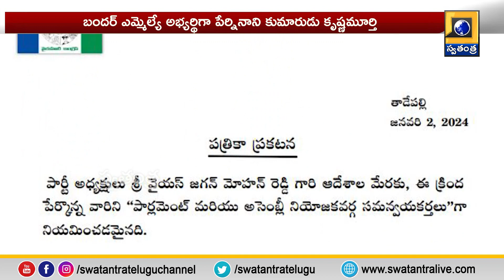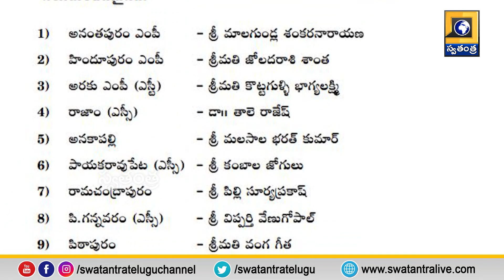10 AM News Updates | Latest Updates | Telugu News Updates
10 AM News Updates | Latest Updates | Telugu News Updates